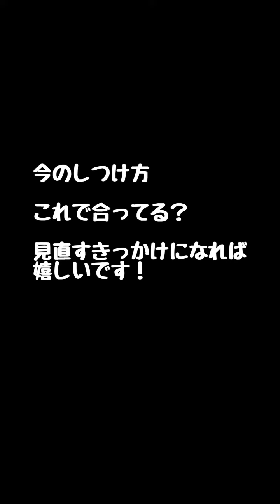テレビのワンちゃんに吠えていたのが1ヶ月半で改善のフレブル3歳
『ここまで出来るように
なりました～～』
と
５回目のアンケートのお答えでした
え？
何が？
テレビの動物への吠えなんです
１度ロックオンすると
名前を呼んでもいい子に反応する事もなく
口に入れたトリーツを
プイっと吐き出してたのに！
ここまで
出来るようになりました
受講まえの事ね
以前のトレーニング
１歳の時に実践してもらい
例の
リードショックだったそうです
ソファーには上がらせない
家の中では
遊ばせないと言われたそうです
手を叩いて音で
ビックリさせていた
ハーフチョークチェーンやスリップリード
も
使っていたそうですが
が
です
全て止めました
よかったです
だって
吠えるのも改善しないんですもんね
そこで
受講開始
なんですが
またまた問題が・・・
報酬にオヤツを使うのですが
オヤツどうでもイイ
それよりも
気になる事があったらそっちに
くぎ付け
オヤツがいらない時には
プイっと
口から出す
え？
何？
どうしたらイイの？
そこで
今回は遊びやトリックをいれて
そのあと
オヤツも入れながら
とにかく楽しみながらトレーニング
してもらいました
そしたらね
出来た！
こんな風に
テレビのワンちゃんに
吠えなくなってきました
ママとパパが頑張りました
素晴らしいです
オヤツ食べない代表として
こんなワンちゃんも改善出来た
最高ですね
フレブルちゃん　３歳
引き続き
全力で応援しま～～す！
オヤツ食べない
それは困った
上手く出来るか
本当に心配でした
が
今回は見事に改善してきましたね
フレブルちゃんあるあるで
何かに夢中になったら
他の事を一切しなくなる
なんか
みんなそんな共通点がありますね
オヤツ食べない子に
勇気を与えてくれました
結論
どんなワンちゃんでも
改善出来るはず
【オンライン吠えるワンちゃん特別塾】は
吠えるに特化した
飼い主さまむけの塾です
又は
【ひなたほっこり】ホームページ
お待ちしていますが
お待たせしていますので
ご了解の上
【ＮＰＯワンワンほっこり会からのお知らせ】
先日
ブリーダーさんの崩壊があり
ポメちゃんがたくさん
レスキューされています
このあと
病院やトリミング
検査やワクチン・避妊手術を終えて
里親募集だそうです
１匹でも多くの保護犬を
幸せにしたいとの
NPOワンワンほっこり会から
ドッグフード１２キロ×４袋
ペットシート　ワイド４００枚を
預かりボランティアさんにお届けしました
２年半お休みされていた活動を
レスキューのために
再活動された
素晴らしいですね
全力で応援させて頂きます
後ほどワタシも
みなさんにお伝え出来るものを
アップさせて頂く予定です
のダイレクトメッセージへ
さあ
今日もWBC日本頑張れ！
さあ！
スロージョギング
頑張りま～～す！
今日もYouTube見てくれて
有難う
明日も全力で頑張るワン